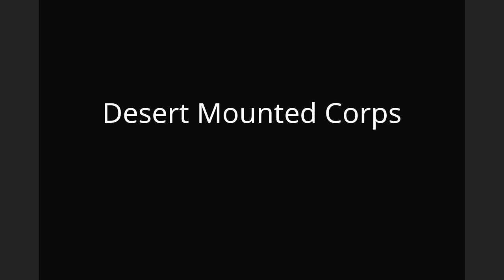Harry Chauvel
General Sir Henry George Chauvel,  (16 April 1865 – 4 March 1945) was a senior officer of the Australian Imperial Force who fought at Gallipoli and during the Sinai and Palestine Campaign in the Middle Eastern theatre of the First World War. He was the first Australian to attain the rank of lieutenant general and later general, and the first to lead a corps. As commander of the Desert Mounted Corps, he was responsible for one of the most decisive victories and fastest pursuits in military history.
The son of a grazier, Chauvel was commissioned as a second lieutenant in the Upper Clarence Light Horse, a unit organised by his father, in 1886. After the family moved to Queensland he was commissioned as a second lieutenant in the Queensland Mounted Infantry in 1890, and saw service during the 1891 Australian shearers' strike. He became a regular officer in 1896, and went to the United Kingdom as part of the Queensland contingent for the 1897 Diamond Jubilee of Queen Victoria. In 1899 he commanded one of two companies of Queensland Mounted Infantry that were Queensland's initial contribution to the Boer War. After the war, he was closely involved with the training of the Australian Light Horse.
Promoted to colonel in 1913, Chauvel became the Australian representative on the Imperial General Staff but the First World War broke out while he was still en route to the United Kingdom. Chauvel arranged for the Australian Imperial Force to be diverted to Egypt, where he joined his new command, the 1st Light Horse Brigade, in December. In May 1915, it was sent dismounted to Gallipoli, where Chauvel assumed responsibility for some of the most dangerous parts of the line. He took charge of the 1st Division that November. In March 1916, Chauvel became commander of the Anzac Mounted Division, gaining victories in the Battle of Romani in August and the Battle of Magdhaba in December, and nearly winning the First Battle of Gaza in March 1917. The following month, he took over the Desert Column, later known as the Desert Mounted Corps, thereby becoming the first Australian to command a corps, and the first to reach the rank of lieutenant general. At Beersheba in October 1917, his light horse captured the town and its vital water supply in one of history's last great cavalry charges. By September 1918, Chauvel was able to effect a secret redeployment of three of his mounted divisions and launch a surprise attack on the enemy that won the Battle of Megiddo. He followed up this victory with one of the fastest pursuits in military history.
In 1919, Chauvel was appointed Inspector General, the Army's most senior post. He was forced to maintain an increasingly hollow structure by politicians intent on cutting expenditure. He was concurrently Chief of the General Staff from 1923 until his retirement in 1930. In November 1929, he became the first Australian to be promoted to the rank of general. During the Second World War, he was recalled to duty as Inspector in Chief of the Volunteer Defence Corps.